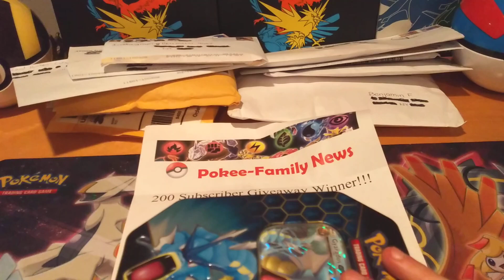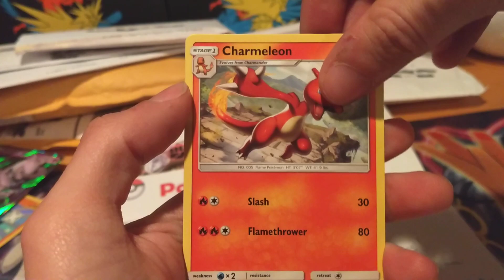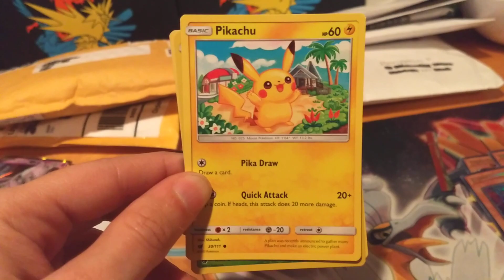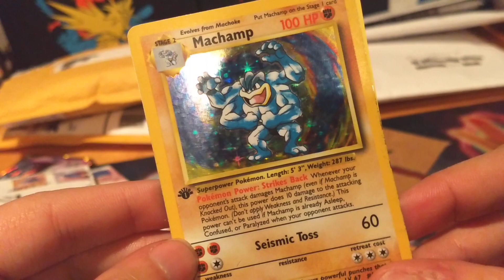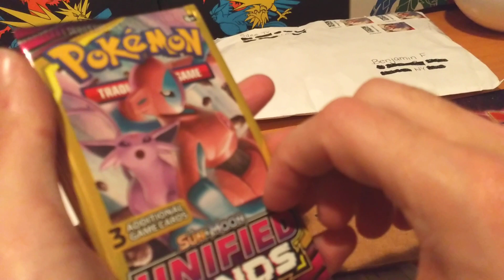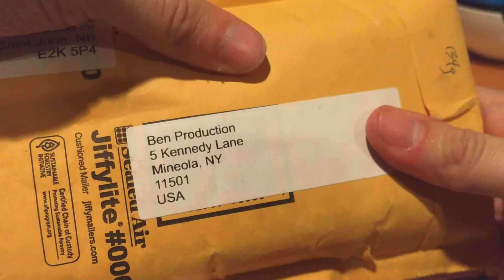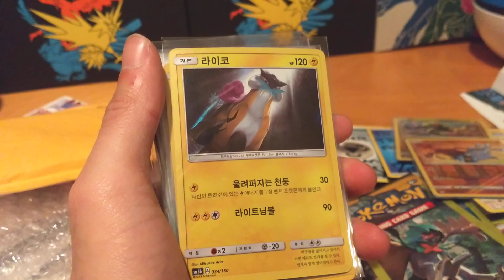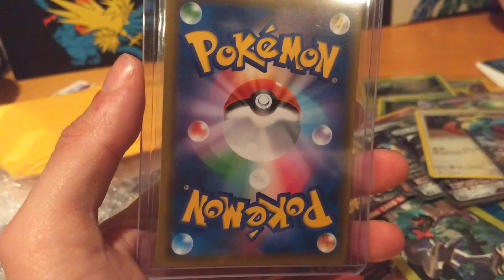Mail Opening# Two.. Are You Ready? Get Set, GOO!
Family Freindly Channel Recommend For Ages 13+Teens, Young Adults ect Plz Ask Parents and/or Guardians Permision Before Viewing Any Videos On My Channel) Well.. It's finally time, Don't you agree? It's my second mail day.. I have a doozy for you all.. Grab a snack/food.. A drink-Make sure you use the restroom before however lol relax and enjoy.. Your with Ben F Production's now!